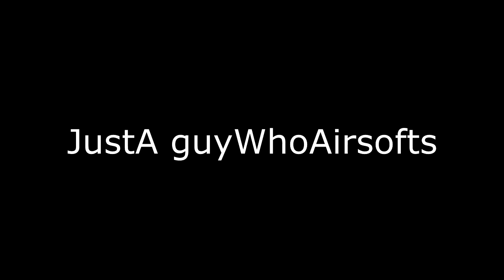Skillz- Trevor Airsoft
Just a montage of a friend of mine, Trevor. Who used the beta ak and was rockin that gun!